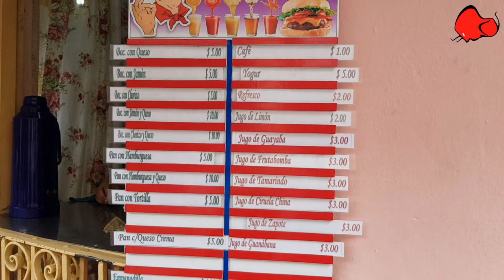Paseando por SANTIAGO DE CUBA el 17 de MARZO de 2020 (2)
Acompáñanos en nuestro paseo por Santiago de Cuba